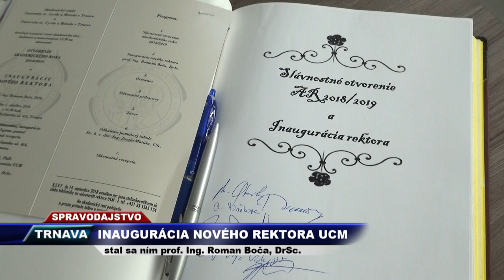Vega Tv - Inaugurácia nového rektora UCM v Trnave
Stal sa ním na najbližšie štvorročné volebné obdobie prof. Ing. Roman Boča, DrSc. Novovymenovaný rektor medzi svoje priority zaradil predovšetkým internacionalizáciu a rozšírenie študijných programov, kvalitnejšie publikačné výstupy a zlepšenie servisu pre študentov v znení hesla „Dajme študentovi, čo študentovi patrí“